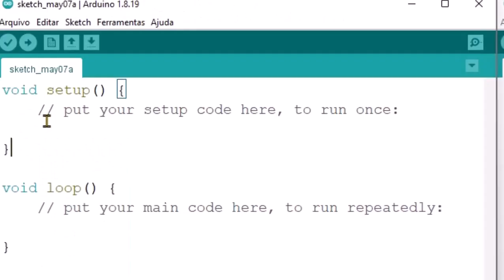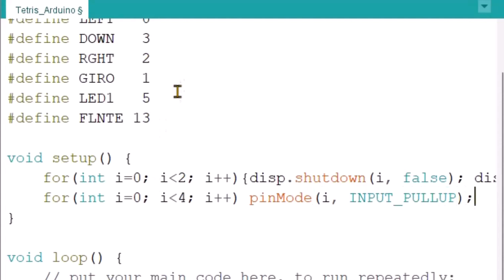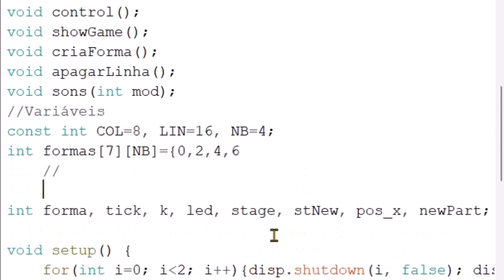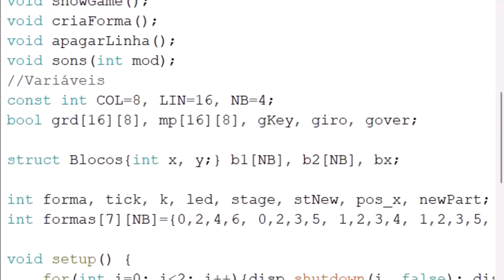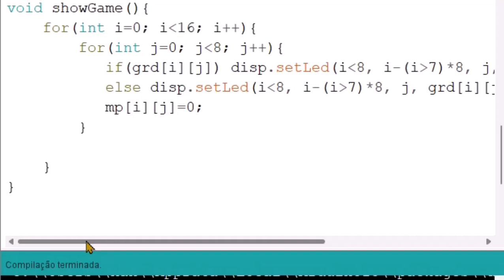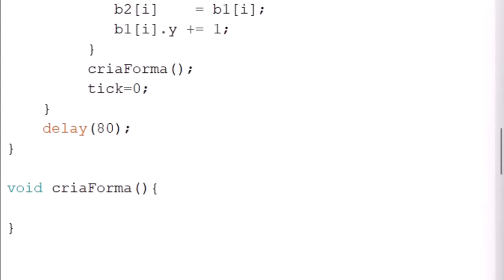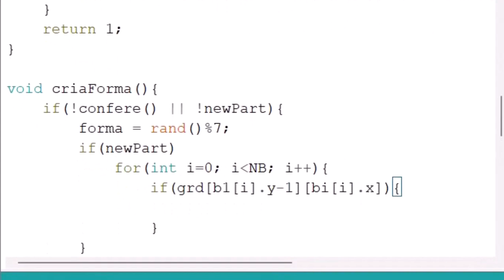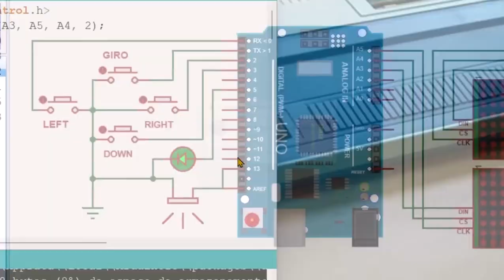Tetris Arduino 8x16